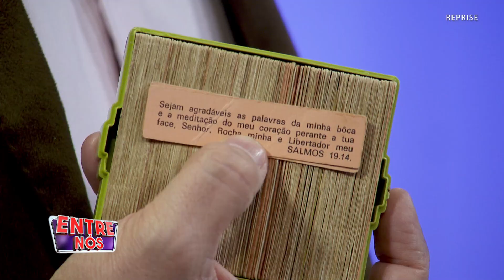Raquel Machado e pastor Vagner Vaelatti | Programa Entre Nós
Programa Entre Nós com Rinaldi Faria. Participação da cantora Raquel Machado e o pastor Vagner Vaelatti da igreja Batista Boas Novas.

PROGRAMA ENTRE NÓS

Programa com legado motivacional que busca contribuir para o desenvolvimento pessoal das pessoas. Rinaldi Faria e Gabriel Nascimento entrevistam convidados e telespectadores que através de suas trajetórias transmitem superação e o exercício da fé.

Ao vivo de segunda à sexta feira às 18h na Rede Mais Família

RINALDI FARIA

A Rede Mais Família foi idealizada pelo empresário Rinaldi Faria. Dono de uma história inspiradora, Rinaldi sempre trabalhou para levar um entretenimento de qualidade e com princípios em todos os seu projetos. Posicionamentos que geraram uma história de superação e grande sucesso com suas criações, sendo a principal delas a dupla de palhaços Patati Patatá.

Rinaldi começou sua carreira na década de 1980 como integrante do quarteto Patati Patatá. Eles se apresentavam em circos e escolas, e faziam muito sucesso.  Anos mais tarde, a dupla de palhaços trilhou um caminho de décadas de grande sucesso nacional entre fonogramas, produtos licenciados, shows, eventos e programas em grandes emissoras como o SBT.

Em sua longa trajetória na TV, Rinaldi iniciou no comandou do programa “Rinaldi Magic Show” na Rede Vida. Entre 2002 e 2003 apresentou o semanal “Programa do Rinaldi”, e em seguida o mais recente “Nossa Noite” na TV Gazeta.

Em 2020 Rinaldi inicia um novo projeto: sua própria emissora de TV que entra no ar com diversos programas infantis e religiosos.

Depois de um período de preparativos, em 2022 a Rede Mais Família apresenta sua programação inédita e ao vivo para todo Brasil e o mundo através da internet.